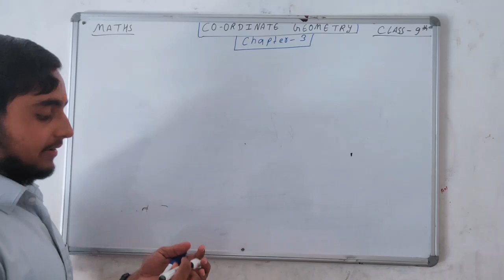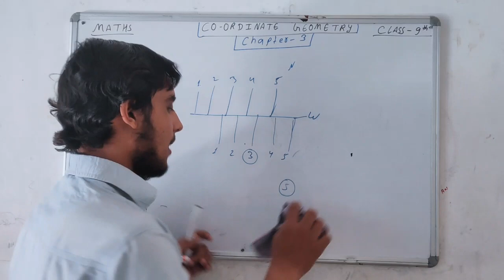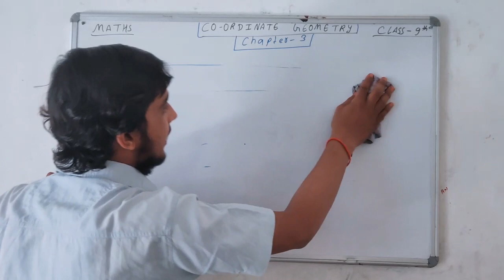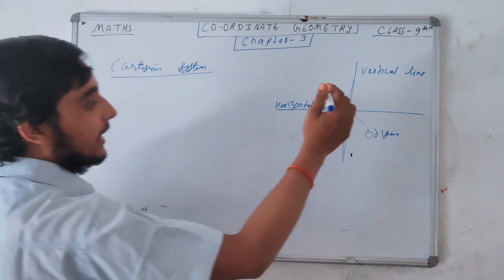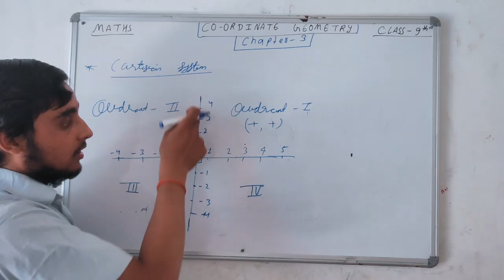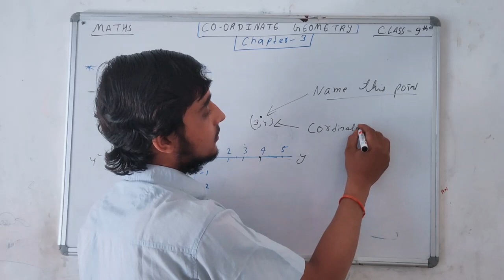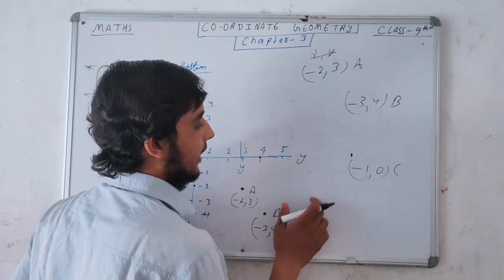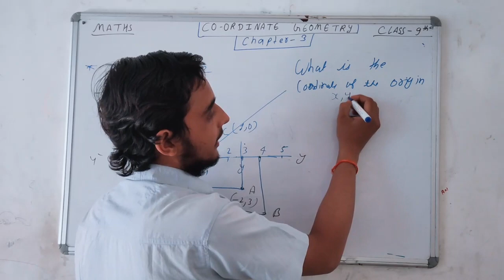Coordinate Geometry (Class-9th)| Cartesian System| Cartesian Plain| Abscissa & Ordinate Points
Connect to our website on :- https//